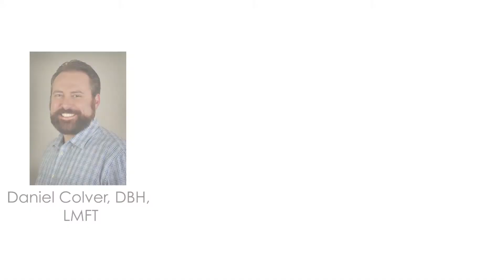National Suicide Prevention Week - Dr. Colver | Uintah Basin Healthcare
"September 6th is National Suicide Prevention Week, in reality, every week is suicide prevention week." - Daniel Colver, DBH, LMFT

National Suicide Prevention Week is 9/6-9/12. If you are experiencing unrest and distress during recent happenings, you're not alone.

Call the National Disaster Distress Helpline at 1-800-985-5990 or the National Suicide Prevention Lifeline at 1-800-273-TALK (8255).